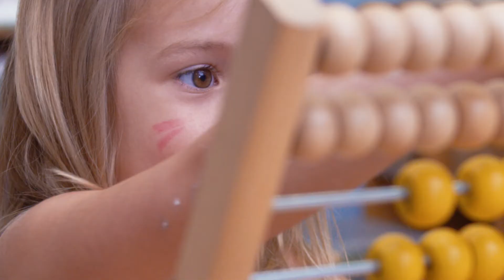Why Do I Love Seacrest?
Don't take our word for it. Hear from parents, grandparents, teachers, and students why they love Seacrest.